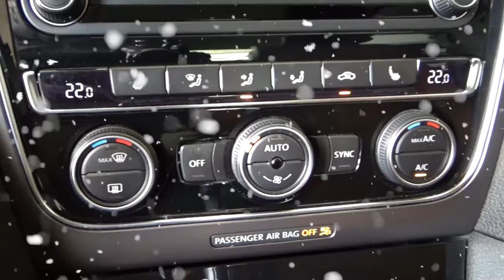Volkswagen / Passat / 2017 - 4710